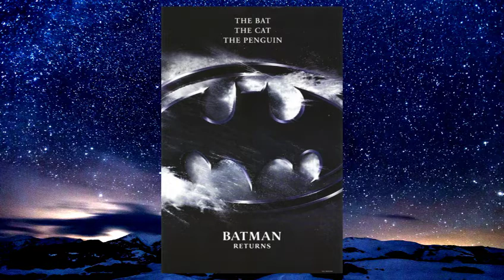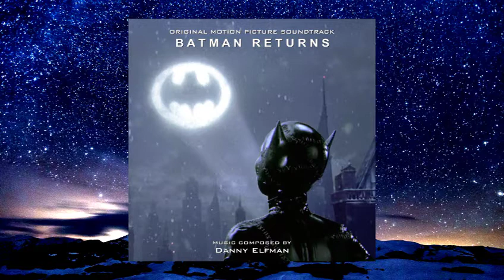A Quick Look At Batman Returns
Hey look I got a video out on time. That's rare.